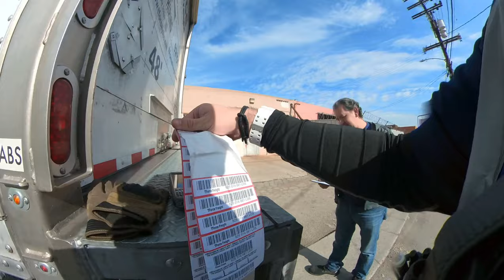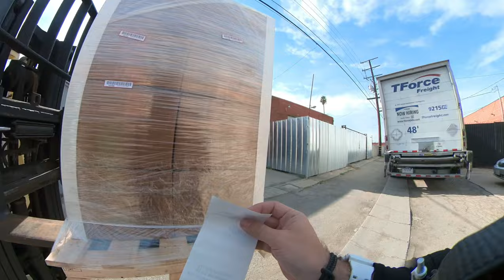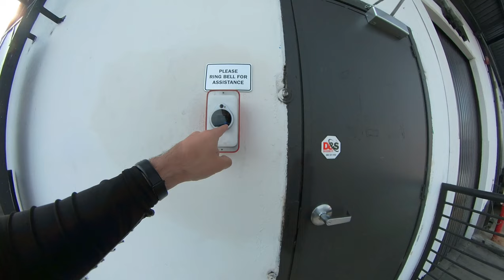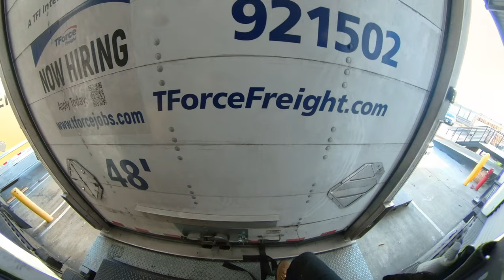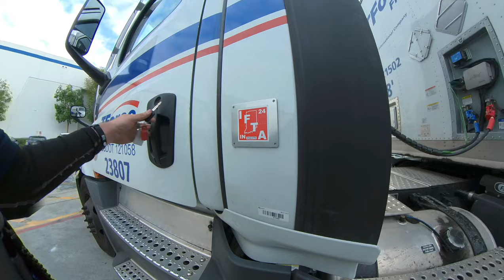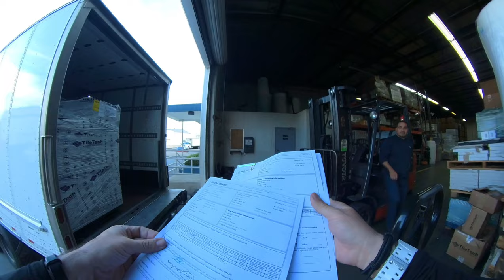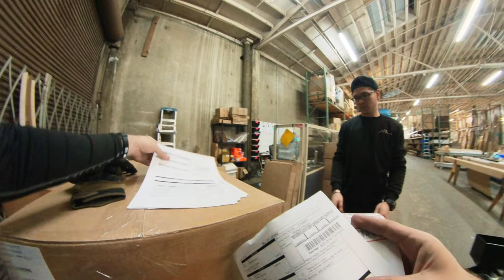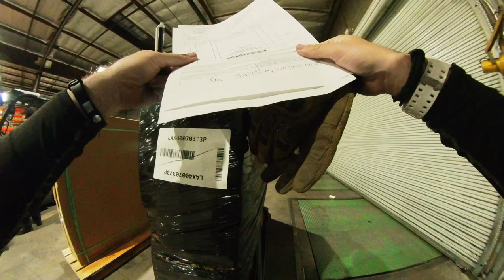He’s going for Biden but is wearing a trump shirt | Vlog 22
Old gear from this video:
GoPro hero 3+ black (discontinued)
can find on eBay/offerup

My new gear now:
Insta360 ONE RS Twin Edition:
SanDisk 256GB Extreme microSDXC UHS-I Memory Card with Adapter:
Sametop Chest Mount Harness Chesty Strap:
GoPro Magnetic Swivel Cameras Clip:
GoPro Head Strap with QuickClip:

Recommended action cameras: Anti GoPro!
DJI Osmo Action 3
DJI Osmo Action 4
INSTA360 GO 3 (128GB)
Insta360 X3
insta360 ACE PRO